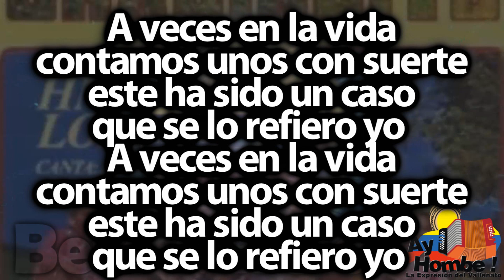Amor de quinceañera- Jorge Oñate (Con Letra ) Ay Hombe!!!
Titulo: Amor de quinceañera
Voz: Jorge Oñate
Acordeón: Miguel López
Compositor: Jorge Oñate
Ritmo: Paseo
Álbum: El jardincito
Año: 1972

Letra:

Hago este paseo
para una niña muy querida
y que de veras
esa mujer se lo merece

Y le pido
que siempre tenga presente
que a donde vaya
por mi será perseguida (Bis)

Y le pongo serenata
cada vez que se me antoje
en la ventana 'e su casa
pa' que se sienta conforme

No importa la edad
pa' enamorar una mujer
siempre que el amor
sea verdadero entre los dos

A veces en la vida
contamos unos con suerte
este ha sido un caso
que se lo refiero yo (Bis)

Y te dicen quinceañera
siendo una mujer completa
y para que te des cuenta
eres un amor cualquiera

Sé que en tu casa
y que tienen cierto capricho
y de la tierra le pido
a Dios del cielo

Que le borre de la mente
eso a tus padres
lo que te brindo
eso es un amor sincero (Bis)

No te dejes insinuar
la cosas que no te convengan
para que después mas tarde
tu misma no te arrepientas

HD
Clasicos
Grandes Exitos
Festival Vallenato
Paseos Romantico
Colombias
Colombianas
Chidas
Vallenato con Letra
Completo